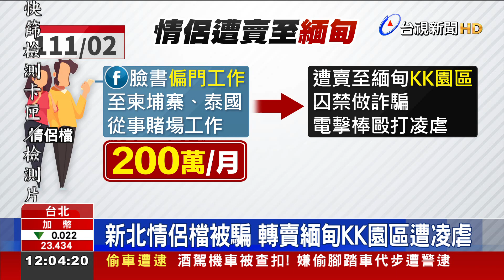4天3夜賺9萬柬國詐團轉鎖定台魔術師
柬埔寨詐騙現在傳出，已經把目標轉移到特定族群。魔術師李丹就透露，最近台灣魔術圈，接獲不少邀約，聲稱要在柬埔寨五星酒店辦商演，提供機加酒，4天3夜就能有9萬元酬勞，但他聯繫飯店，才發覺根本是一場騙局；另外新北市有一對情侶檔，今年初到柬埔寨應徵賭場工作，沒想到卻遭到囚禁毆打，最後還被轉賣到緬甸，凌虐手法更兇殘，家屬透過管道花了200萬元，這個月初才成功將人救回。